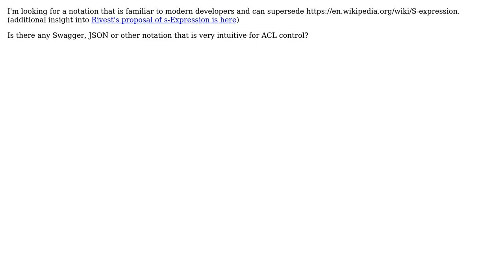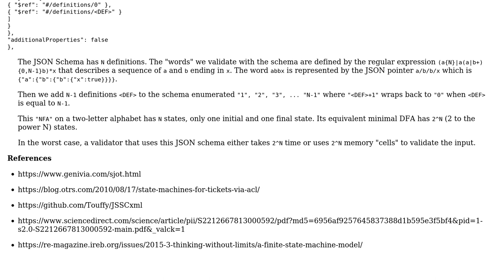Are there any JSON based notations for Access Control Lists? (Alternative to S-Expression)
Software Engineering: Are there any JSON based notations for Access Control Lists? (Alternative to S-Expression)

With thanks & praise to God, and with thanks to the many people who have made this project possible! | Content (except music & images) licensed under CC BY-SA | Music | Images & others | With thanks to user Paul Sweatte user Christopher Jon Mankowski and the Stack Exchange Network Trademarks are property of their respective owners. You are responsible for your own actions.